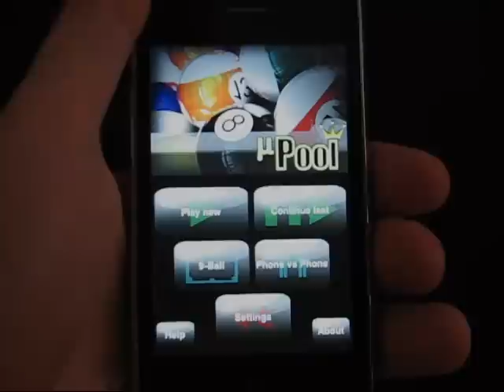MicroPool for iPhone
MicroPool is a new game for iPhone.